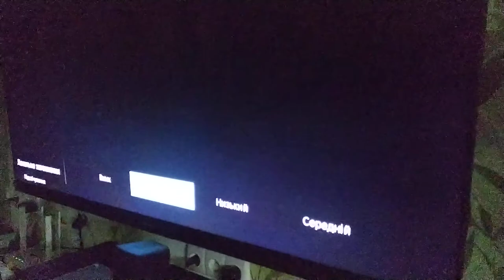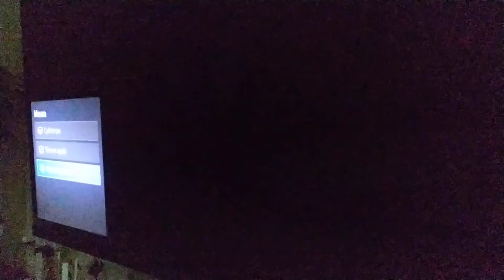FALD PRO HISENSE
POWER ON, FEATURES OFF